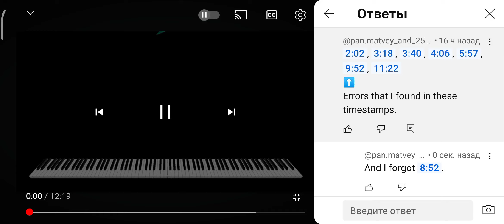Some errors in that piano (I'm sorry if it's so quiet for y'all)